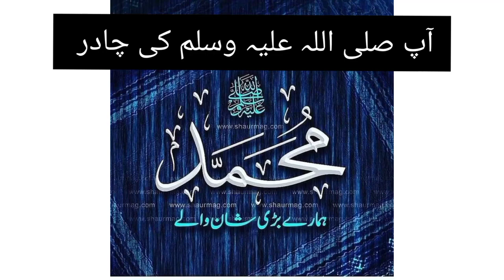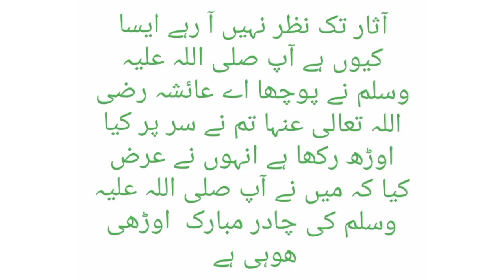Muhammad saw ki chadar in urdu lHazrat Muhammad saw ka waqia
Muhammad saw ki chadar in urdu l